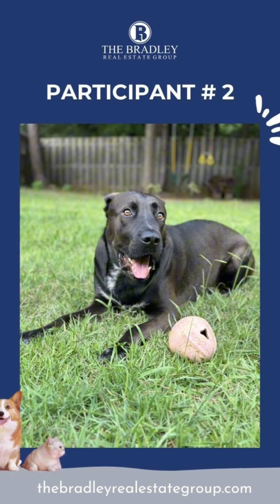TBREG Pet Photo Contest: Year 2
Vote for your favorite pet by reacting in their photo thru this